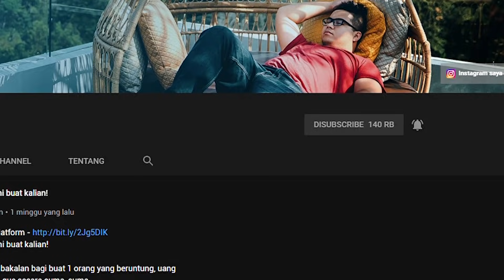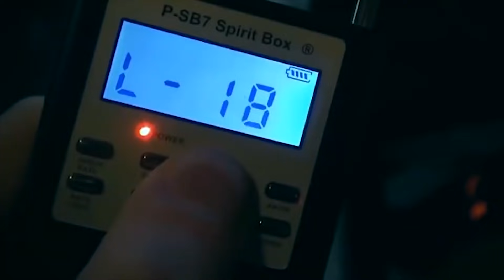VIDEO MENYERAMKAN SAAT HEWAN MELIHAT HANTU!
- website dimana Alan mendapatkan uangnya

lemesin aja..
nikmati videonya :)

@alvinvajhrin (akun pribadi)
@hagzbox (merchandise)